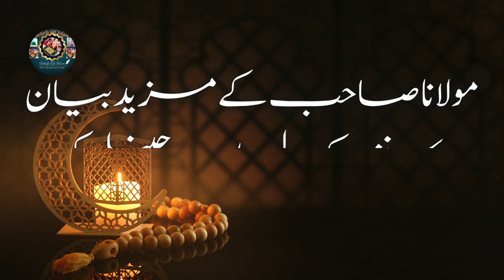Jannat k Manazir | Molana Tariq Jamil | Ramadan Special Bayan